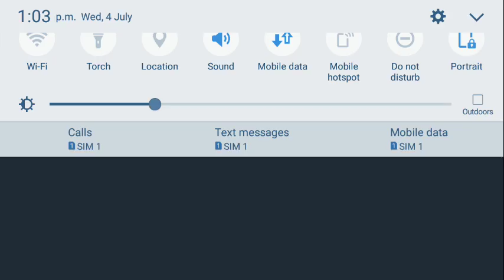sniper 3d assasin primary missions#6#7